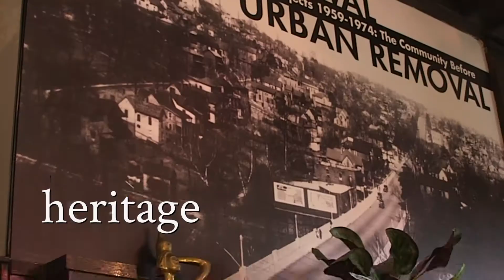Jarnell Stokes - STOKED!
Professional basketball player Jarnell Stokes is about more than hoops. He is connecting to his life's bigger purpose by paying it forward to those who need it most.